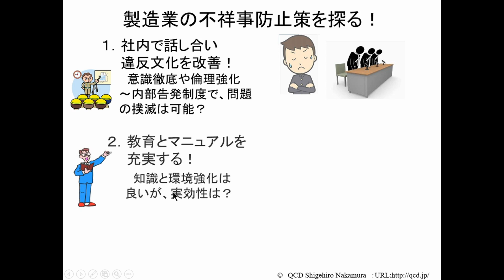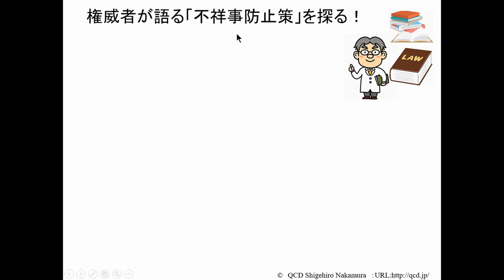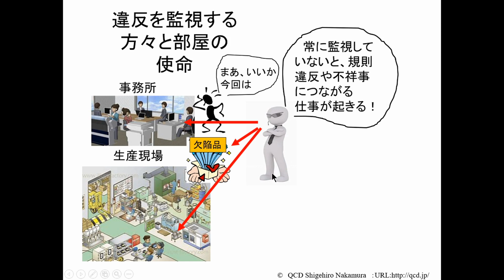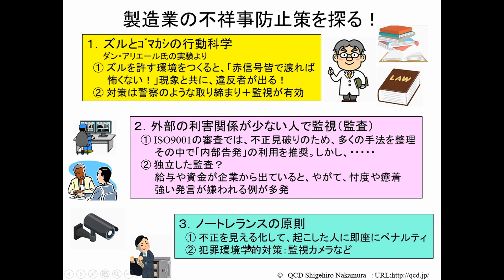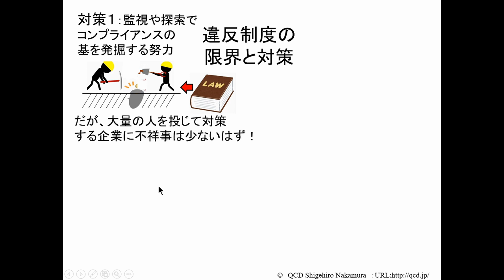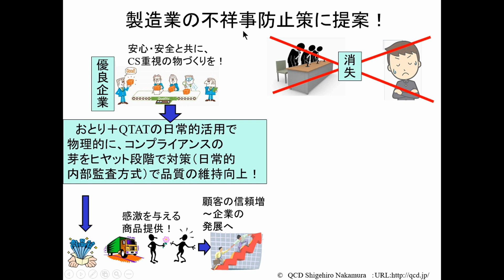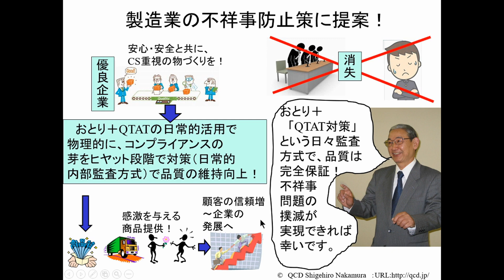製造業の不祥事対策を探る！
昨今、報道が相次いだ製造業の不祥事対策を調査～整理して、物理的な対策と共に、効果的な対策法を提示させていただきました。多くの企業でのご活用を願う次第です。